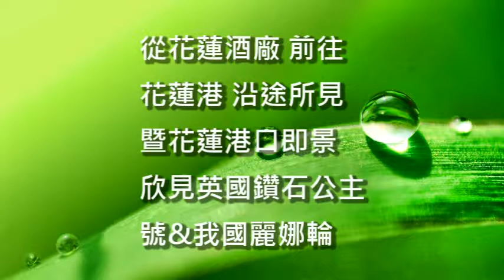花東三日遊 (20) 前往花蓮港